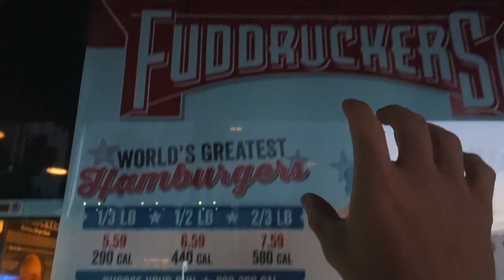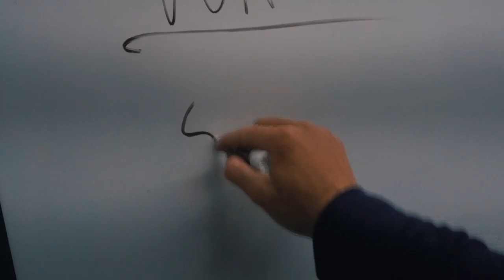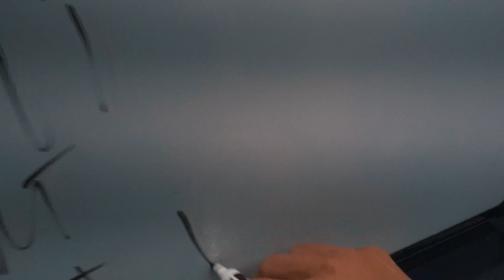EATING 2 LB. BURGERS!!